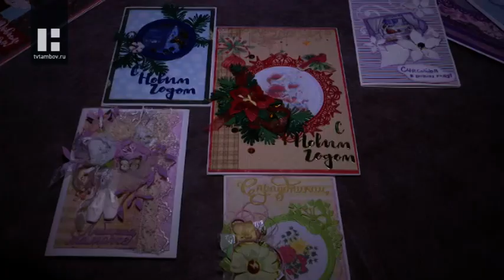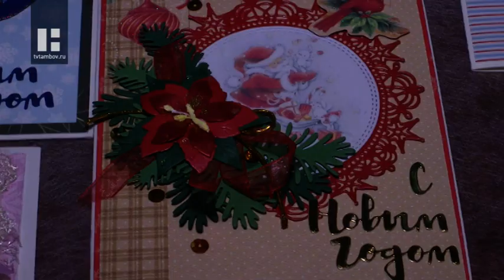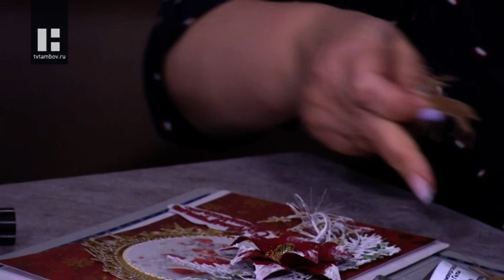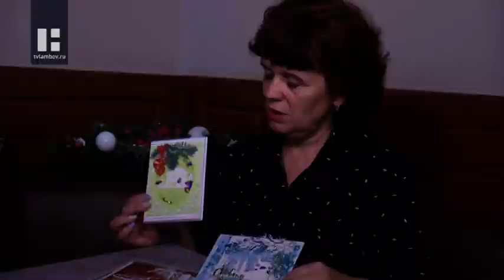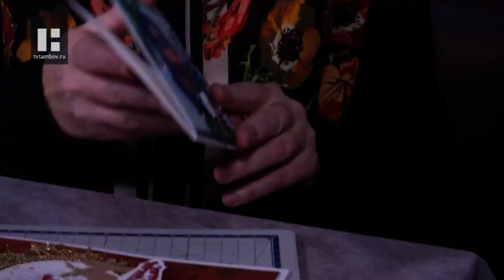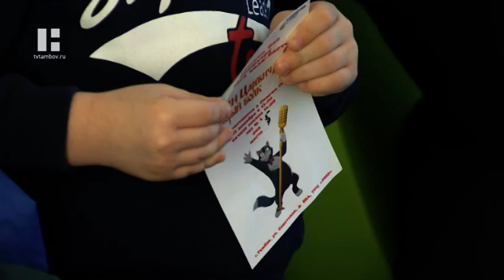Свободное время (27.12.19)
- Бумага как материал для творчества. Светлана Макарова и её авторские открытки.

- Каждая кукла - частица души. Евгения Бурцева о себе, театре, куклах.

- Иван Царевич и Серый волк 4. Тамбовчане увидели премьеру мультфильма до выхода его на большие экраны.